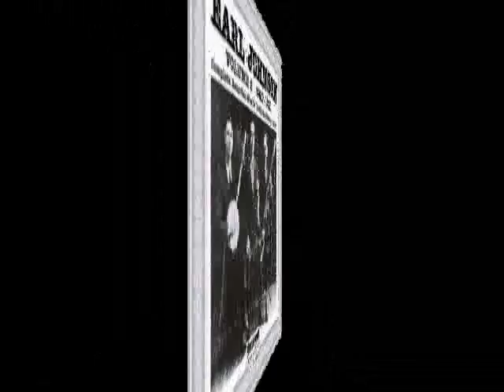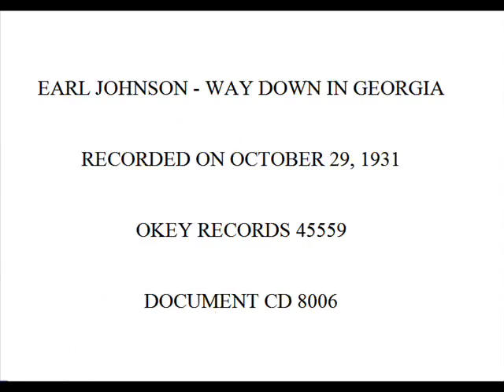1307 Earl Johnson - Way Down In Georgia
At his last recording session on October 29, 1931 Earl Johnson and his Dixie Clodhoppers recorded Way Down In Georgia.  Johnson was the Georgia state fiddle champion in 1926.  Here's a short bio:

Earl Johnson was born in August 24, 1886 in Gwinnett County, Georgia.  He learned violin techniques under the tutelage of his father and a correspondence course and formed his first group with his brother and sister(guitar and banjo).  When both his brother and sister died in 1923, he played second fiddle with the then well known Fiddlin John Carson and his band the Virginia Reelers, and reportedly even played with the popular Georgia Yellow Hammers on occasion.  Eventually, he joined up with brilliant guitarists Byrd Moore and banjoist Emmet Bankston to form his own group, the Dixie Entertainers.  When Lee "Red" Henderson replaced Byrd Moore as the guitar player, the group became known as the Clodhoppers. They recorded some of the wildest and most exciting versions of standard breakdowns that have ever been released.  Later sessions employed his wife Lula Bell and guitarist Bill Henson.  The Westerner